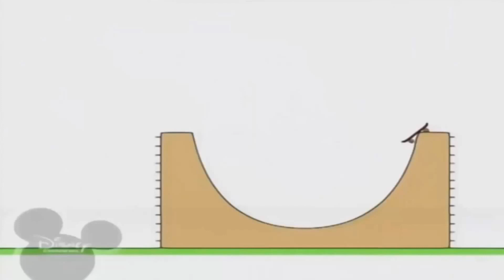20:00 09.02.2023 Bruno The Great (5)